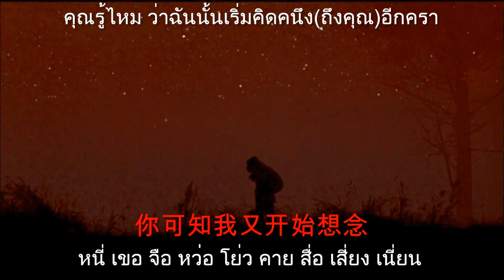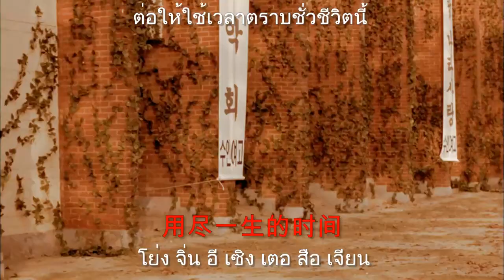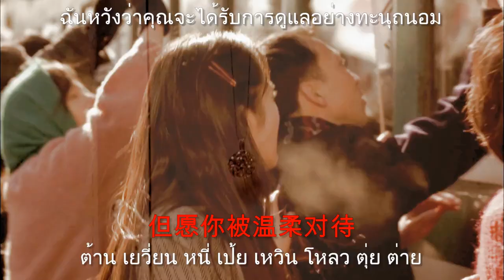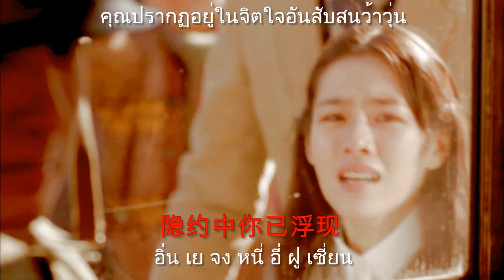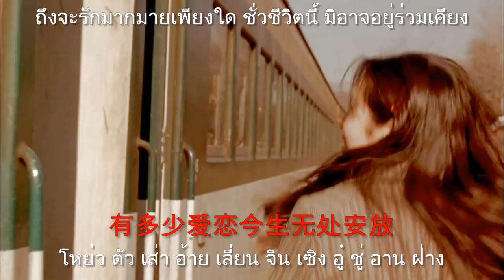假如爱有天意 (The Classic คนแรกของหัวใจ คนสุดท้ายของชีวิต) - หลี่เจี้ยน - เนื้อร้องและแปลไทย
เพลง "假如爱有天意 (เจี่ยหรูอ้ายโหยวเทียนอี่) หากความรักเป็นพรหมลิขิต" เป็นเพลงประกอบ(เวอร์ชั่นภาษาจีน)ภาพยนตร์เกาหลีเรื่อง "The Classic คนแรกของหัวใจ คนสุดท้ายของชีวิต" ออกฉายในปี พ.ศ. 2546 ขับร้องโดย 李健 (หลี่เจี้ยน)